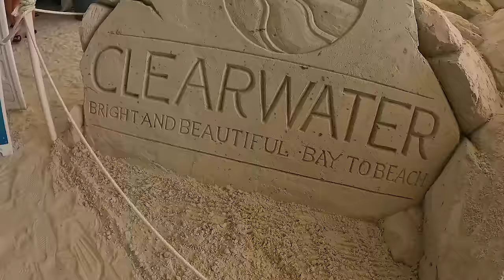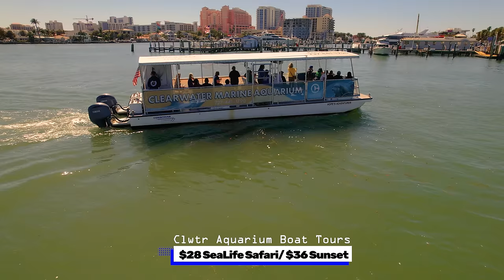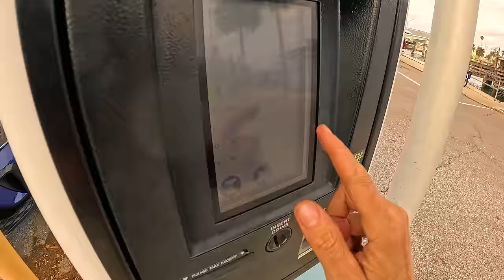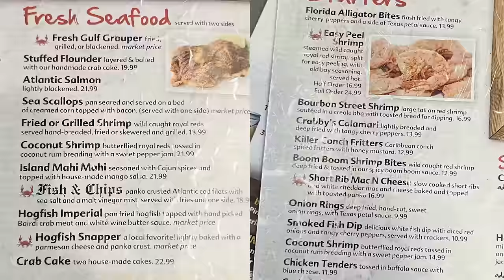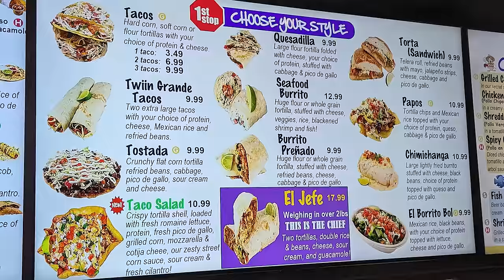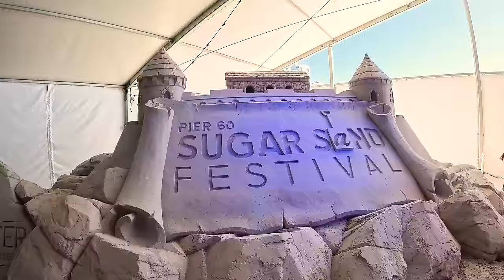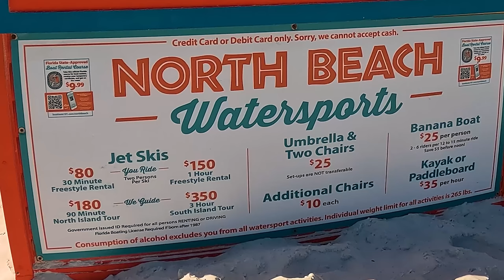Clearwater Beach 2024 Travel Guide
We show 14 Boat Tours, Pier 60 Sunset Celebration(28:55) 12 Resorts, 3 Vacation Rentals, Jet Skiing, Parasailing, Sand Key, in this video of Clearwater Beach

Kurgo Dog Back pack

BOAT TOURS & FISHING CHARTERS
Clearwater Aquarium(8:22) 249 Windward Passage, Clearwater
Big Angler Fishing Charter(10:24) 25 Causeway, Clwtr
Double Eagle Deep Sea Fishing(10:34) 25 Causeway Blvd, Clwtr
The Tropics Boat Tours(31:16) 25 Causeway Blvd, Clwtr
Parrot Dise Express(31:36)  51 Main St, Dunedin
Go Tiki Tours(31:39) 455 E Shore Dr, Clwtr
Cruisin Tikis Clearwater(31:55) 25 Causeway Blvd, Clwtr
Kai Lani (35:16) 25 Causeway Blvd, Clwtr

ADVENTURE & RENTALS
Sea Glass Kayaking(10:47) 561 Bay Esplanade Clearwater
Beach Jet Ski Rentals(13:03) 25 Causeway Blvd, Clwtr
Chute Em Up Parasail(15:33) 25 Causeway Blvd, Clwtr
Totally Tubular Water Sports(16:23) 25 Causeway Blvd, Clwtr

EATERIES
Tequila's Mexican Grill(7:29) 422 Cleeveland St, Clearwater
Downtown Pizza Sports Bar(7:33) 428 Cleveland St, Clearwater
The Bait House(8:57) 45 Causeway Blvd, Clearwater
Marina Cantina(14:30) 25 Causeway Bvld, Clwtr
Salt Cracker Fish Camp(14:27) 25 Causeway Blvd, Clwtr
Crabby's Dockside(14:48) 37 Causeway Blvd, Clwtr
Jimmy's Crows Nest(15:15) 101 Coronado Dr, Clearwater
Jimmy's Fish Camp(23:01) 521 S Gulfview Blvd, Clearwater
Taco Bus(23:24) 505 S Gulfview Blvd, Clwtr
3 Daughters Brewery(32:31) 381 Mandalay Ave, Clwtr
Surfside Taphouse(32:44) 395 Mandalay Ave, Clwtr
Frenchy's Saltwater Cafe(33:14) 419 Poinsettia Ave, Clwtr
Coco's Crush Bar(33:18) 423 Poinsettia Ave, Clearwater
Hogan's Hangout(33:37) 499 Mandalay Ave, Clearwater
Palm Pavilion Beachside Grill(33:58) 10 Bay Esplanade, Clwtr
Frenchy's Rockaway Grill(34:03) 10 Bay Esplanade, Clwtr
Salty Crab Bar & Grill(34:38) 462 Mandalay Ave, Clwtr

LODGING
Air BnB(4:24) Sta n Play Motel 345 S Hamden Dr, Clearwater
440 West(23:38) 440 S Gulfview Blvd, Clwtr
ComOcean(23:51) St Pete Bch
Coconut Cove Hotel(25:29) 678 S Gulfview Blvd, Clearwater
Courtyard By Marriott(32:48) 455 E Shore Dr, Clwtr
Frenchy's Oasis Motel(33:09) 423 E Shore Dr, Clearwater
The Sand Pearl(34:33) 500 Mandalay Ave, Clwtr
Hilton Clearwater Beach(34:46) 400 Mandalay Ave, Clwtr

PARKING
Clearwater Marina(9:12) 25 Causeway Blvd, Clearwater
Pier 60 Lot(9:31) 180 S Gulfview Blvd, Clearwater
Devon & Coronado Garage(9:49) 41 Devon Dr, Clearwter
Surf Style Garage(9:56) 312 Coronado Dr, Clearwter
North Bch Parking Plaza(10:06) 490 Poinsettia Ave, Clwtr
Pier 60 Park(27:47) 1 Causeway Blvd, Clearwater Bch
North Bch Rockaway Lot#36(33:47) 4 Rockaway St, Clwtr

PARKS & BEACHES
Coachman Park(6:45) 300 Cleveland St, Clearwater
Sand Key Park(23:56) 1060 Gulf Blvd, Clearwater

Clearwater Aquarium(7:45) 249 Windward Passage, Clearwater
Captian Bligh's Mini Golf(25:46) 630 S Gulfview Blvd, Clwtr
Bay Care Ballpark(26:27) 601 N Old Coachman Rd, Clwtr
Pier 60 Street Performers(29:05) Dallas & Nick Show World Stage Dancers The Farmers Daughter Show

00:00 Introduction
03:04 Sunrise
04:19 Vacation Rentals
05:16 Transportation
06:36 Coachman Park
07:43 Aquarium
09:12 Parking
10:54 Boat Tours
13:00 Jet Ski Tour
14:15 Eateries
15:41 Parasailing
17:02 Resorts & Boardwalk
21:36 Resorts Clwtr Pass
24:04 Sand Key Park
25:49 More Boat Tours
26:24 Bay Care Ballpark
27:35 Pier 60
29:40 Dinner Boat Tours
31:40 Tiki Tours
32:04 North Clwtr Beach
35:04 Clearwater Schooner